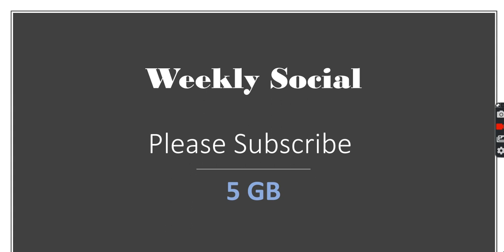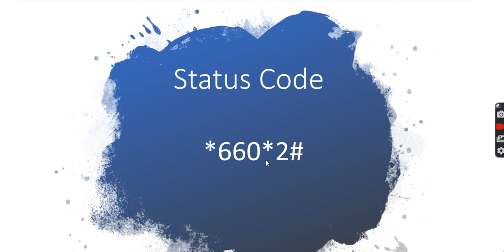Weekly Social 5 GB Package For Jazz Data Sim User Or Jazz Wifi Users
Video Title

Plhut Website

searches related to jazz data sim packages
jazz youtube package

jazz hourly internet package
Jazz SMS packages
jazz data sim packages check code
zong data sim packages
jazz hourly call package
jazz 4g device packages

jazz facebook package monthly
jazz taxila offer
warid data sim packages
jazz data packages daily
jazz day time offer
Page navigation
1
2
3
4
5
6
7
8
9
10
Next